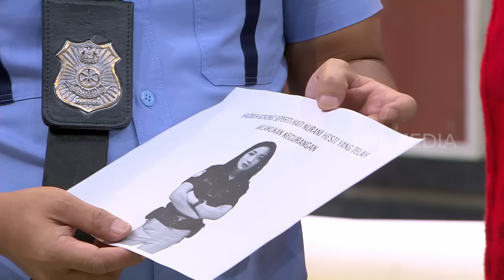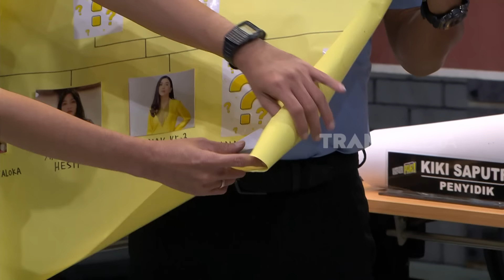Denger Mau Dijadiin Pegawai Tetap, Adjis Langsung Gercep | MOMEN KOCAK LAPOR PAK! (23/04/24)